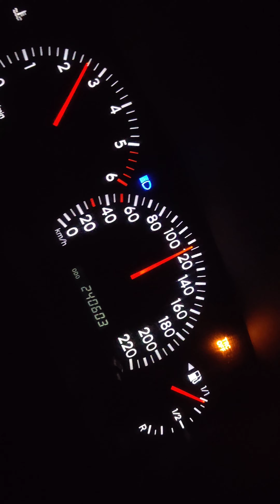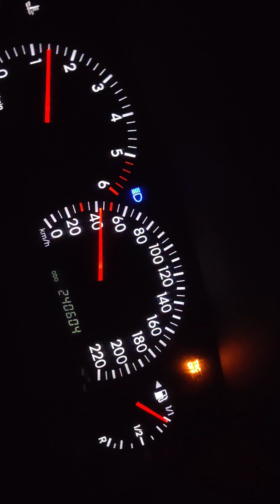2005 Toyota Corolla e12 1.4 d4d remaped. 1.4 bar boost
2005 Toyota Corolla e12 1.4 d4d remaped. 1.4 bar boost and 1.5 peak boost